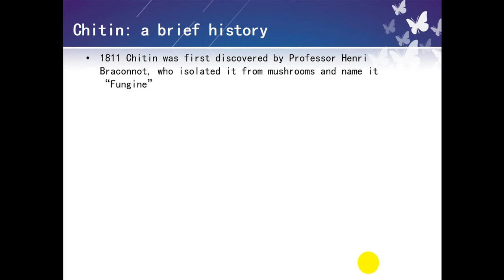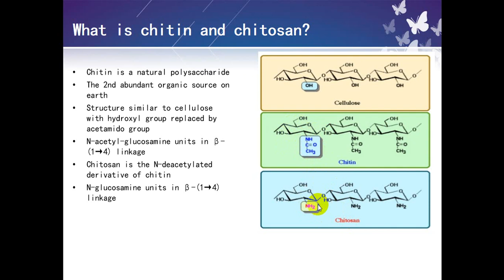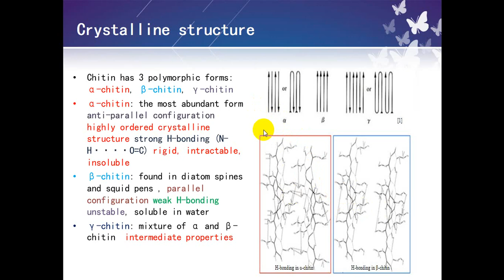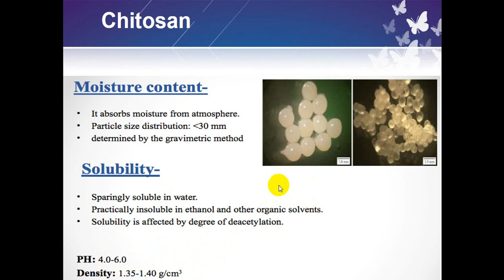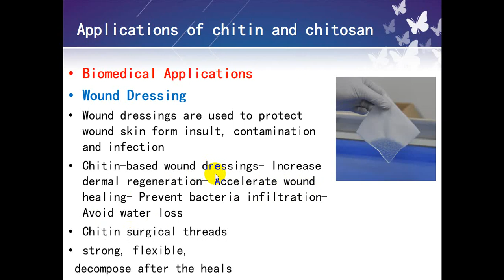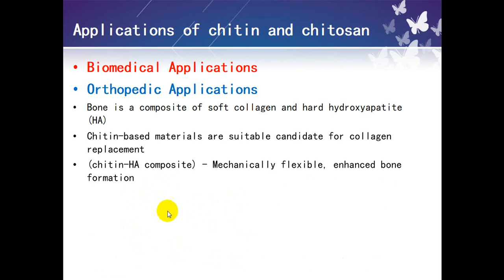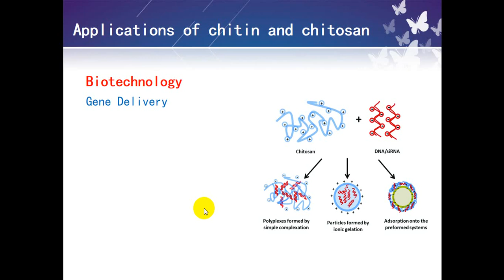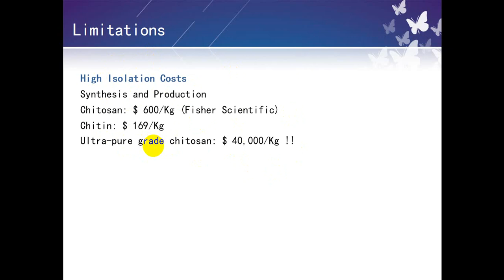Bio polymers - chitin and chitosan